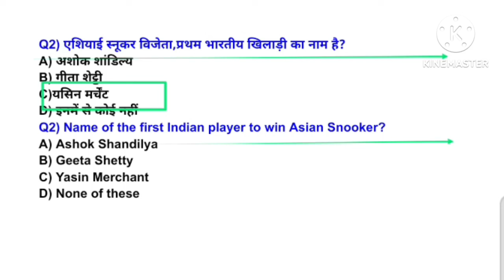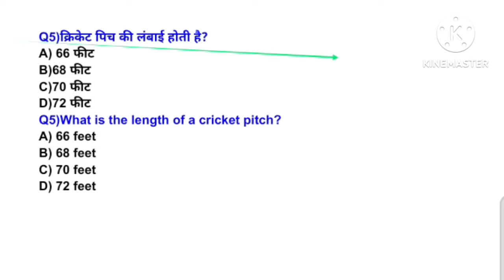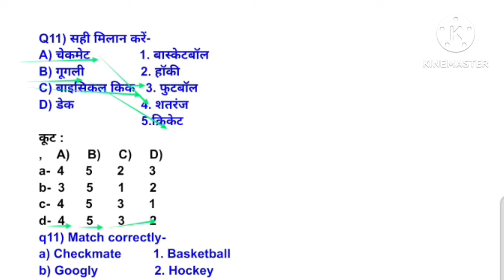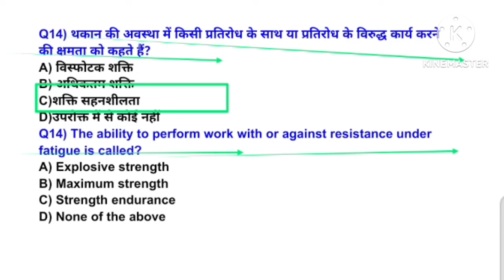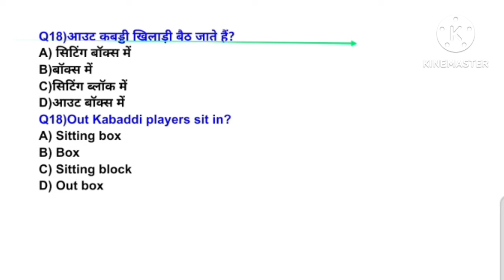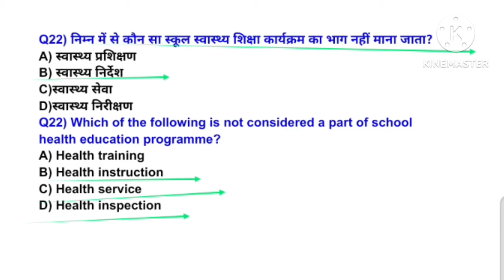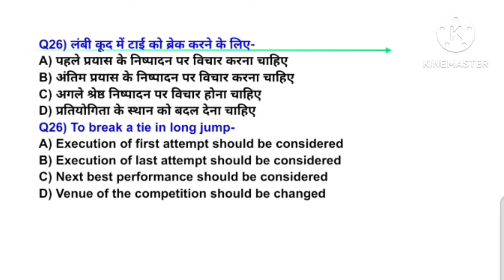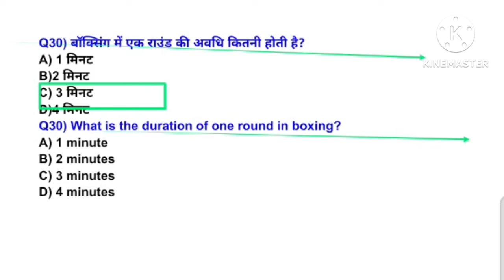MPVARG2 चयन परीक्षा 2024/Physical Education best MCQ practice/UPTGTPGT 2024-25/UPLTGREAD/BPSC tre4.0